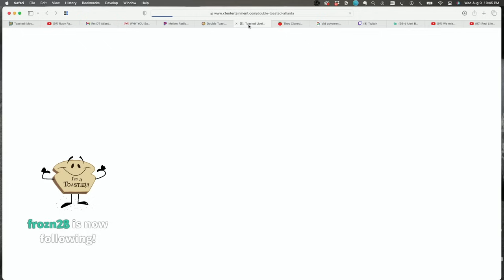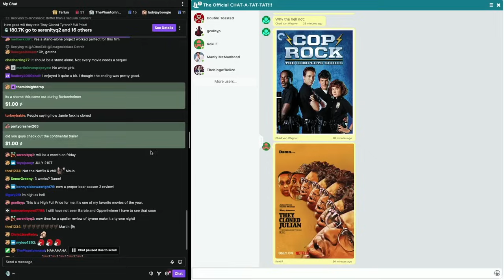THEY CLONED TYRONE MOVIE REVIEW | Double Toasted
THEY CLONED TYRONE MOVIE REVIEW | Double Toasted - Today at Double Toasted we have our They Cloned Tyrone movie review. In this funny video, we look at the They Cloned Tyrone trailer, before getting into our movie review. We discuss the performances, plot, and the ending (no spoilers). What did you think of They Cloned Tyrone?